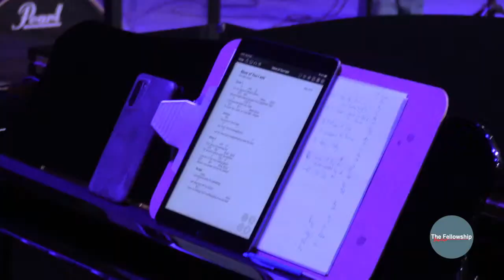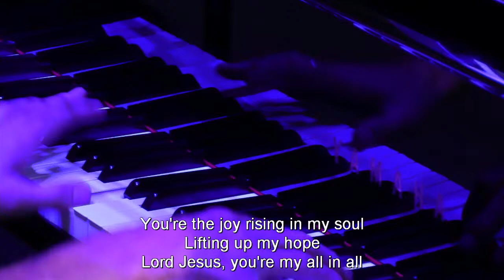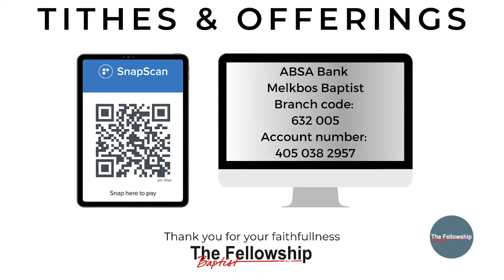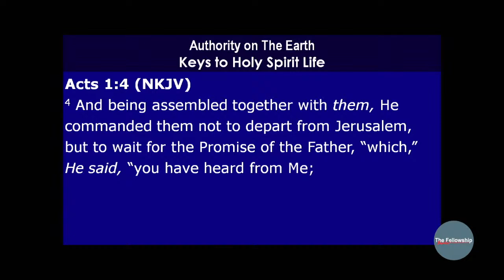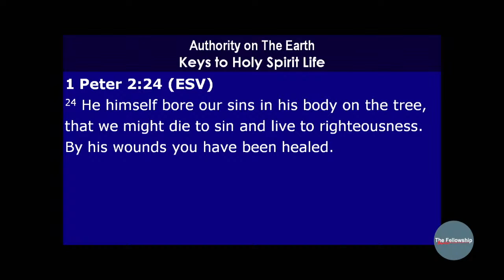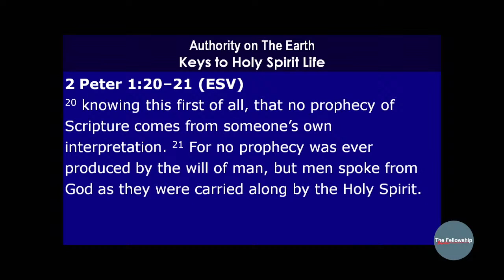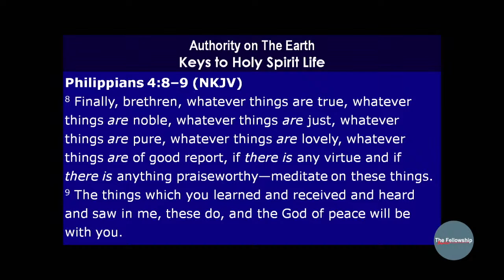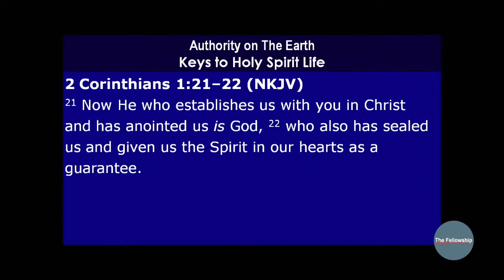Sunday Service | Keys To Holy Spirit Life | 21/4/2024 | The Fellowship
21 April 2024 | 09:00 | The Fellowship | Rob Lucas